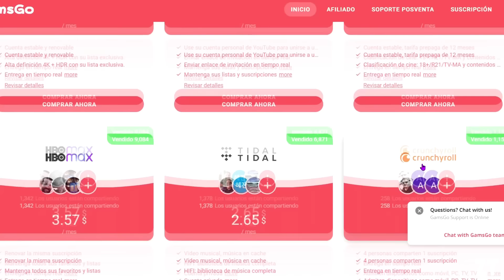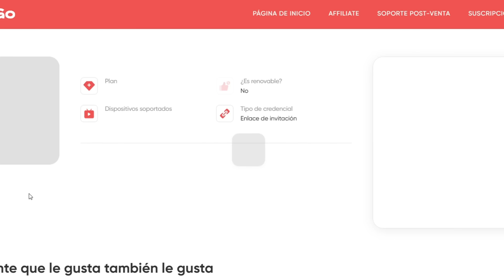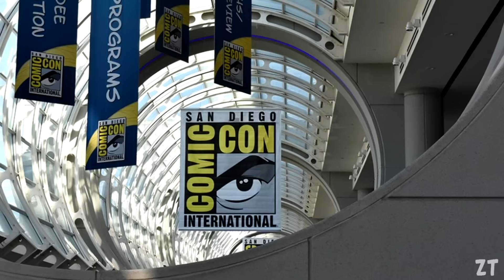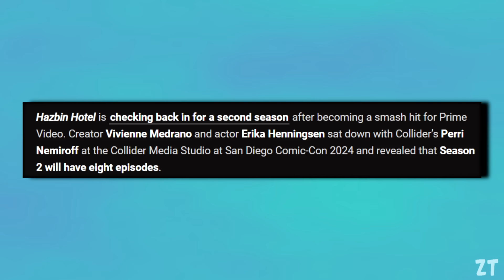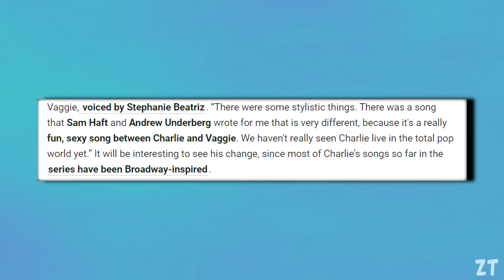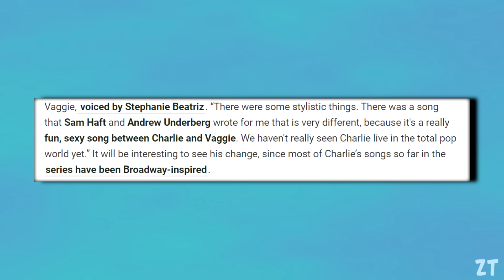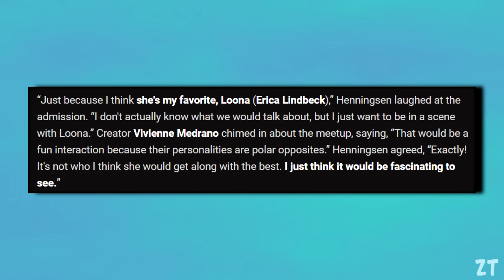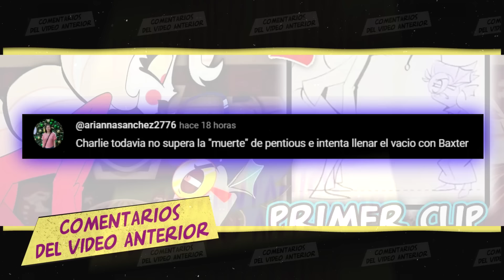CHARLIE y VAGGIE TENDRAN una CANCION INTIMA, SE REVELA CANTIDAD de EPISODIOS de TEMPORADA 2 y MÁS